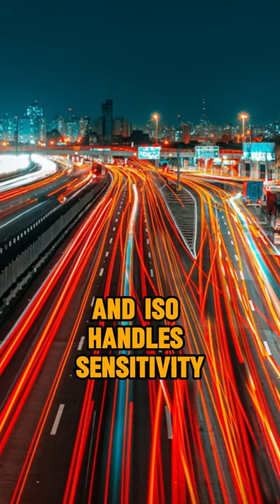Take Amazing Photos: Best Beginner Cameras 2024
Ready to capture stunning photos? In this short video, we reveal the best cameras for beginners in 2024 and share essential tips to elevate your photography skills. Whether you're just starting out or looking to upgrade your gear, this video is for you!

Mirrorless vs. DSLR
Resolution and Sensor Size
Autofocus System
Ease of Use
Video Capabilities
Mastering Composition
Understanding Exposure
Experimenting with Depth of Field
Mastering Shutter Speed
Utilizing Natural Light
Editing for Enhancement
Investing in Quality Lenses
Exploring Different Genres
Stabilizing Your Shots
Continuous Learning